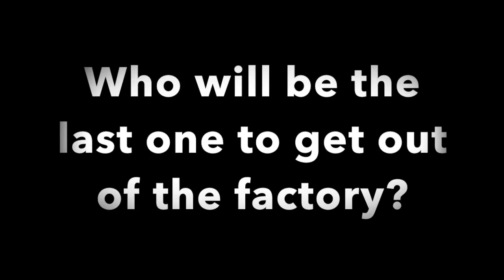Charlie and the Chocolate Factory Book Trailer